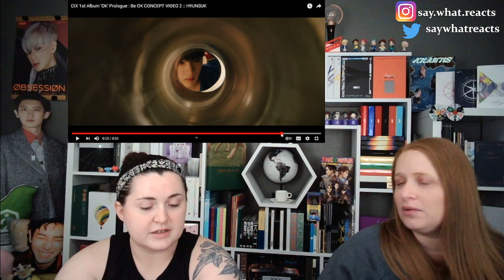CIX (씨아이엑스) - WAVE M/V & All Teasers [REACTION]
WHAT THE HELL IS THAT ENDING!?!?!? 😱🥺💕